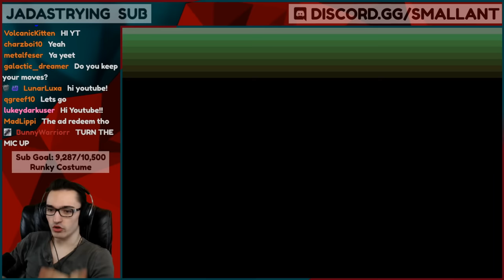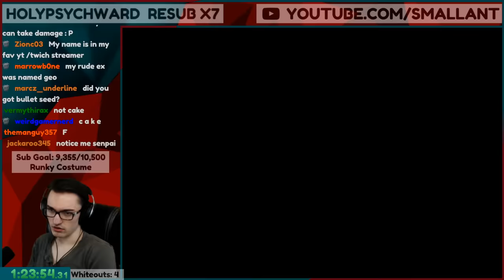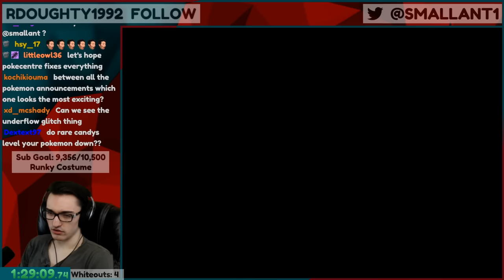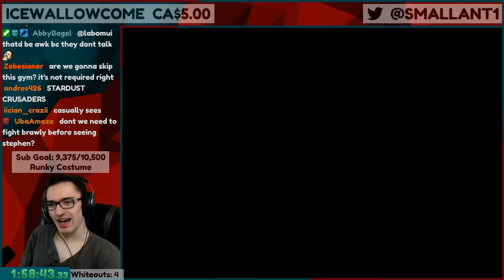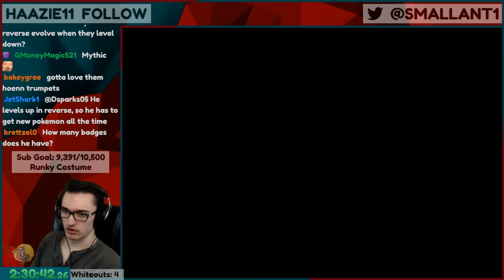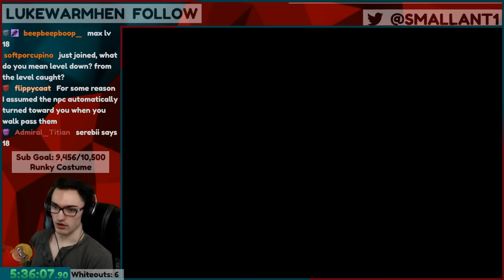Pokemon but they level down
Your Pokemon lose EXP with every battle. Yes, it's insane.

▶Post Office Box (I'll open it on stream):
Tanner Ant
V2L4S2